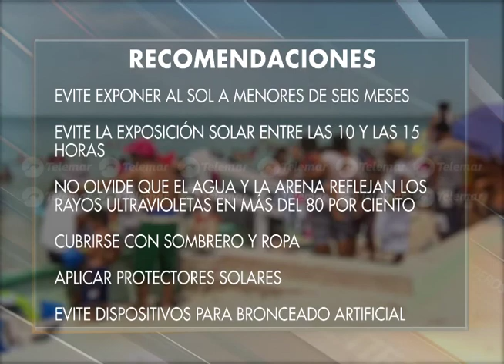Estar bajo el sol durante mucho tiempo puede provocarte severas consecuencias